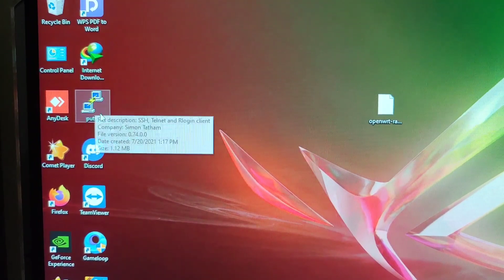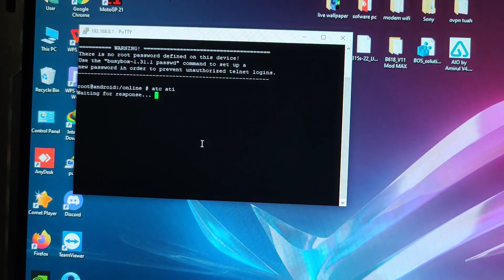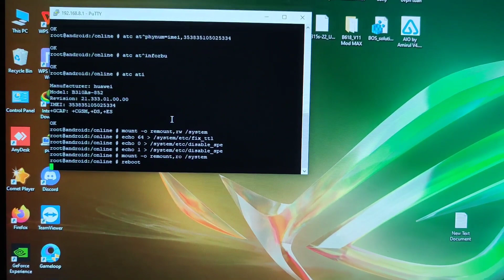Cara Tukar Imei modem Huawei